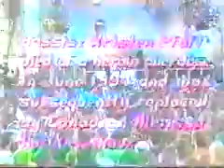Hole Courtney Love Live Lollapalooza Vancouver BC Canada 1995 Clip